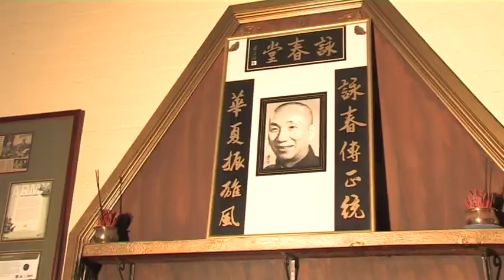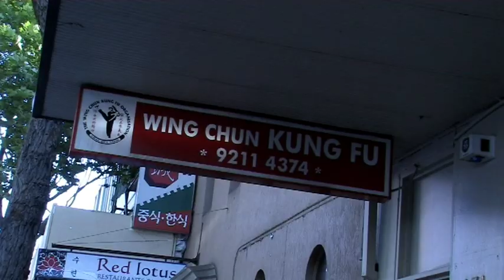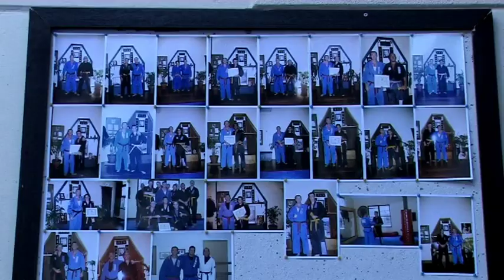Wing Chun Kung Fu - Documentary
A brief documentary of Sifu Rick Spain's school, the Wing Chun Kung Fu Organisation. Located in Surry Hills, NSW Australia.

Includes footage from the movie Ip Man starring Donnie Yen, and footage from Rick Spain's demonstration at Kyokushin Tri Nations (where he performed the demonstration with a fractured tibia - which is why he is hopping after each technique)